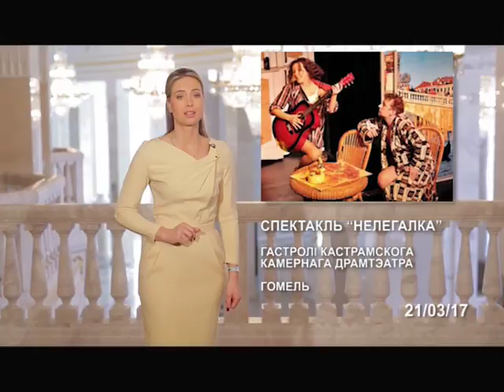Калейдаскоп. Навіны культуры (21.03.2017)